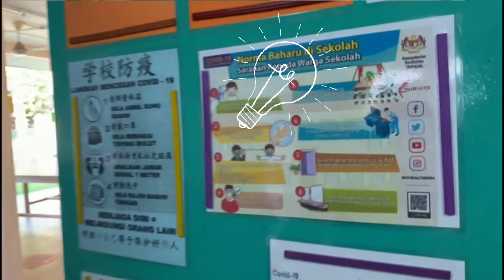SOP Kembali Ke Sekolah - Norma Baru Pasca Covid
Video SIMULASI SOP Kembali Ke Sekolah dilakonkan di SJKC Khay Beng, Lenggong, Perak.